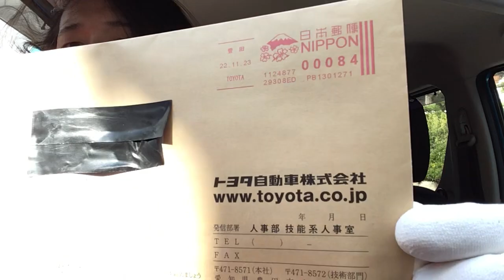トヨタから赤紙が届いた…🔥🚘どうしたらいいんや…